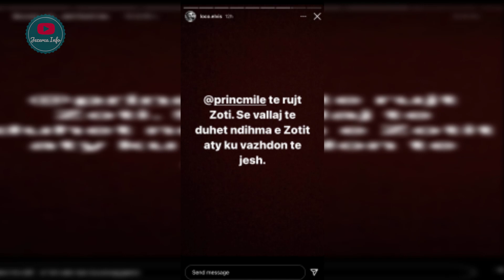Sara sulmon Princin ,Loco ka nje mesazh per Princin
Kaq ka mjaftuar qe ata te dy te zihen dy dite rresht madje Princi ka lene edhe studion. Kunder tij jane kthyet edhe opinionisti e te tjere konkurrente ku i japin Sares te drejte.Pas kesaj ka reaguar edhe Loco ish konkurrenti i Perputhen nepermjet nje postimi ne Instagram.
“Princ Mile te ruajt Zoti, se vallaj te duhet ndihma e Zotit aty ku vazhdon te jesh”.- ka shkruajtur Elvisi.